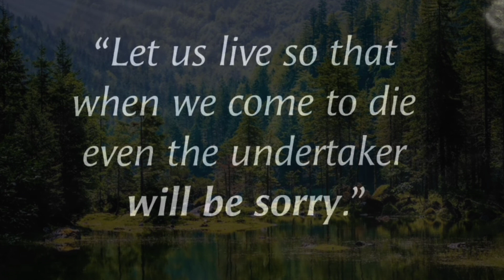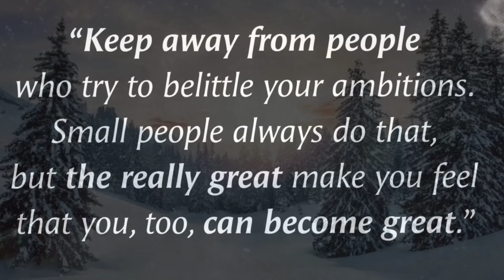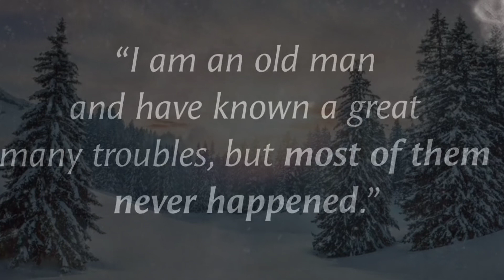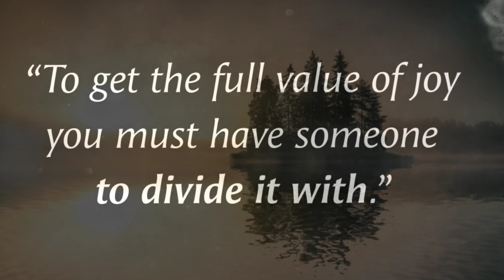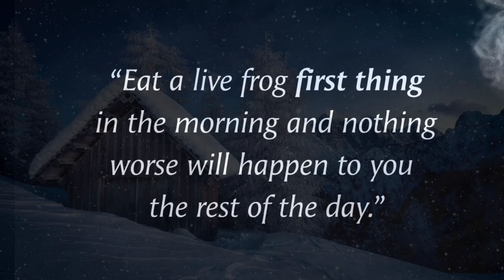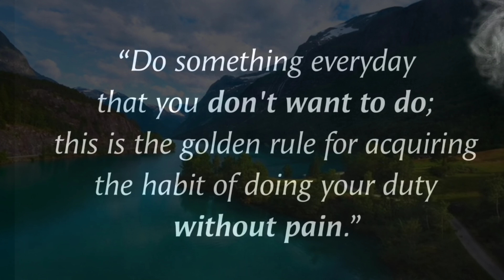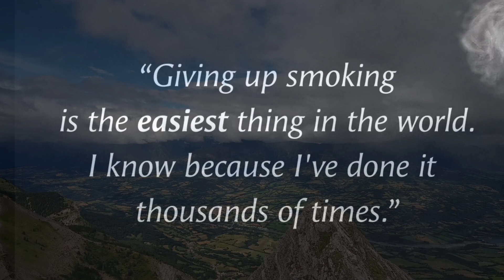36 Quotes from MARK TWAIN that are Worth Listening To_ _ Life-Changing Quotes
36 Quotes from MARK TWAIN that are Worth Listening To_ _ Life-Changing Quotes.motivational quotes, Quotes, quotes.